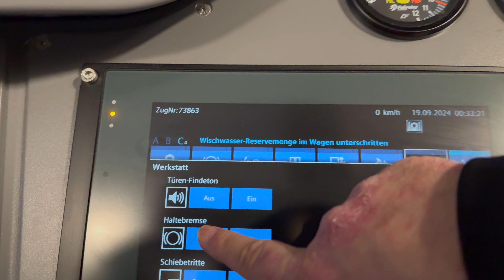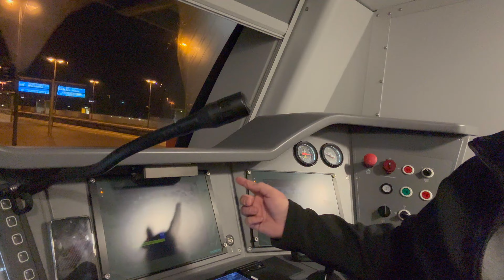#032 | Tf-Vlog | Die Nacht, die Wäsche, die Katze & Eure Fragen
Hi zusammen, Tobi hier von den Nerds. Und im Tf-Vlog nehme ich Euch immer wieder mit in meine Dienste bei der Bahn. Allerdings nicht während der Fahrten, sondern dazwischen. Also wenn wir zum Beispiel am Endbahnhof wenden oder eine Pause haben.

Im Blog erzähle ich Euch, was so während der Fahrt passiert ist und was so im alltäglichen Eisenbahner*innenleben auf einen zukommt.

Wenn ich dabei betriebliche Abläufe erkläre, nutze ich zum erklären einfache Worte und nicht die genauen Regelwerkstexte. So, dass es jede und jeder verstehen kann. Daher ist das hier nix, um zu lernen, sondern einfach nur für Schön und um einen Blick in die Welt auf den Schienen zu erhalten.

Tobi von den "FarmingNerds" ist seit 2023 offizieller TRAINfluencer der Allianz Pro Schiene e.V.. Mehr Infos

Du hast auch Interesse am Job des Triebfahrzeugführers (Tf) oder Zugbegleiters (SIN)? Dann hole Dir jetzt alle Infos zur Ausbildung (auch im Quereinstieg) bei der ODEG - Ostdeutsche Eisenbahn GmbH und checke Deine Jobchance und vielleicht treffen wir uns dann bei Deinen Streckenkundefahrten bei uns im Netz.

(Diese Werbung mache ich freiwillig und unentgeltlich.)

Die Farming Nerds sind ein privates, nicht gewinnorientiertes, Freizeitprojekt. Eine Genehmigung für die Filmaufnahmen im Zug liegt vor.

Pixabay